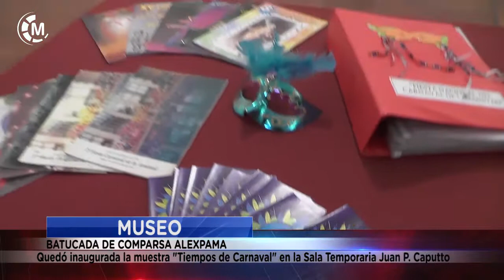MUSEO MUNICIPAL | Quedó inaugurada la muestra "Tiempos de Carnaval"